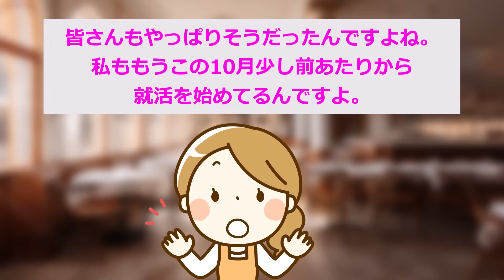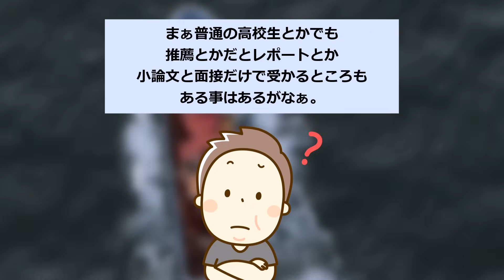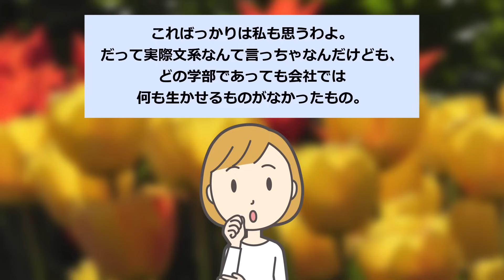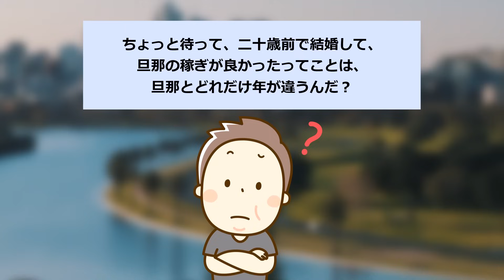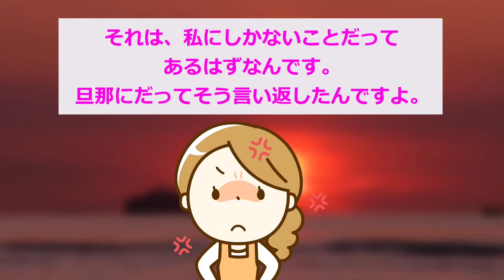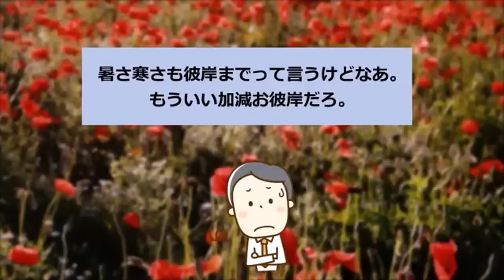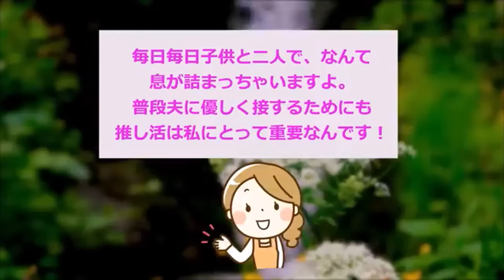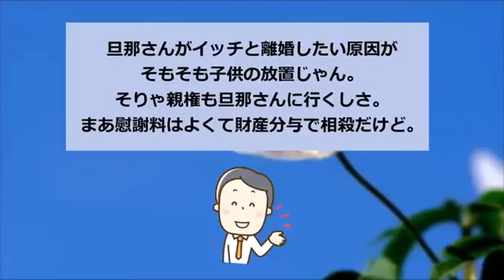【報告者キチ】「一念発起して就活してるのにどこも雇ってくれない...」スレ民「40代は無理だろw」【2chゆっくり解説】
1話目　00:00
2話目

▼素材サイト